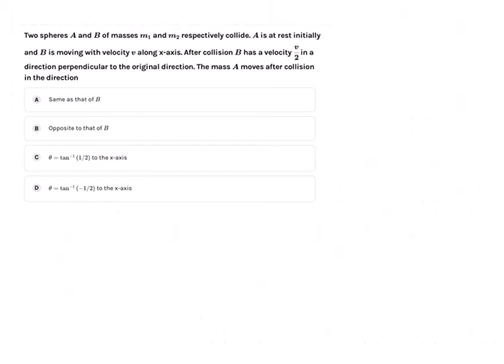Collision: Two spheres A and B of masses m1 and m2 respectively collides. A is at rest initially and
Here we find direction of mass A after collision